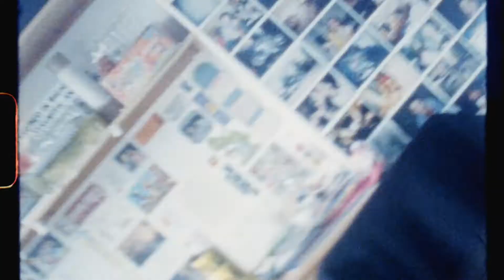i'm up so late it's getting early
jeshi - 2tashly